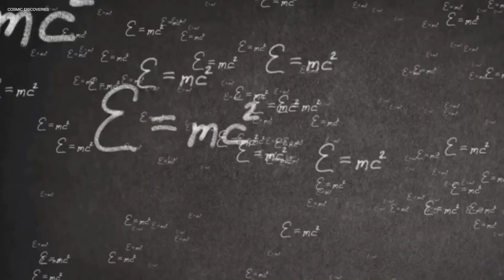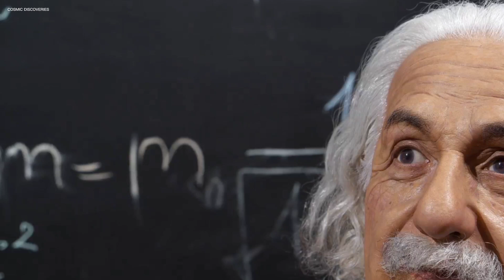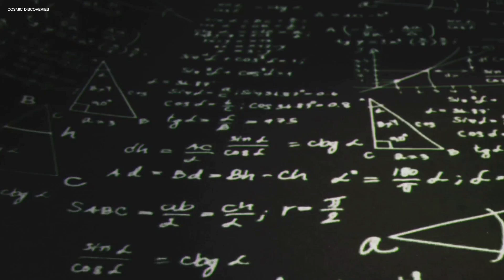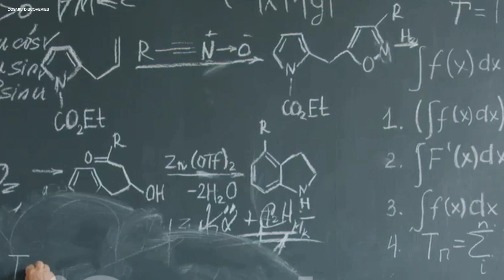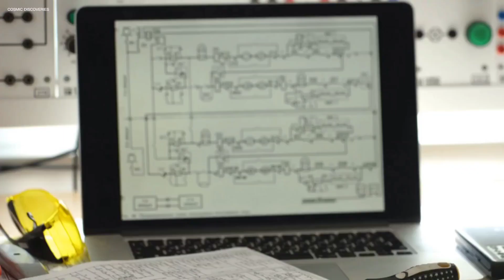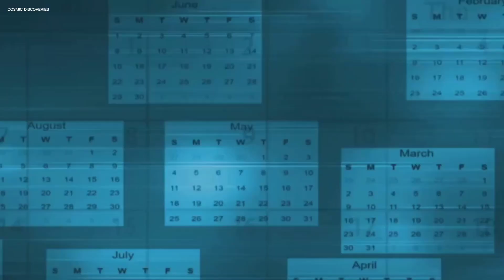Scientists Finally Discover a New way To Travel Ten Times Faster Than Light!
Faster-than-light travel still seems like pure science fiction—but it could soon become a reality. Scientists have finally discovered a new way to travel at speeds ten times faster than light! Other research teams have made amazing breakthroughs in WARP technology, and in practice this could mean that in just 10 or 20 years we could have the first prototypes of spaceships capable of traveling enormous distances in ever shorter times.
Explore the Wonders of the Universe with Cosmic Discoveries!
Join us on a fascinating journey through the cosmos, exploring the latest discoveries in space, quantum physics, and beyond!

Discover New Worlds and Phenomena:
- Deep space travel and exploration
- Hubble telescope discoveries
- Interstellar travel and time travel explained
- NASA's latest missions and discoveries, including the Parker Solar Probe
- SETI and the search for extraterrestrial life
- Astro-skydiving and the wonders of space

Delve into the Mysteries of the Universe:
- Quantum physics and quantum mechanics explained
- Quantum healing and its applications
- Quantum computing and its potential
- The nature of matter and energy
- Black holes and interstellar travel

Stay Up-to-Date with the Latest Discoveries:
- Recent space discoveries and breakthroughs
- Latest cosmic discoveries and scientific findings
- Amazing space discoveries and exploration

VOICE OVER  : Sir David Attenborough